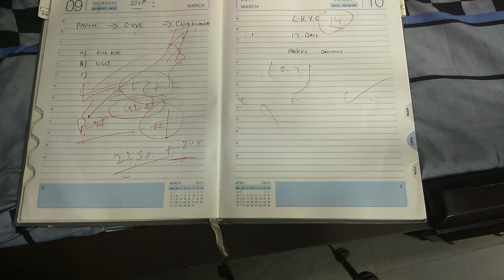Paytm ckyc problem Still Postpaid Hold || Why postpaid need ckyc | what is Ckyc in telugu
Hi  friends

Explain

Mobikwik offers
Talkcharge offers
earning tricks
new virsion Technology
Tech videos,